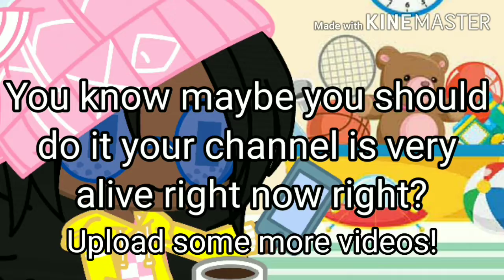Motivation A Sheet Post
O h  N o-